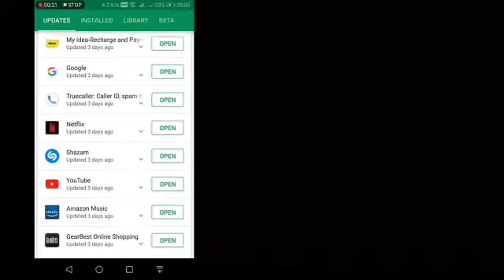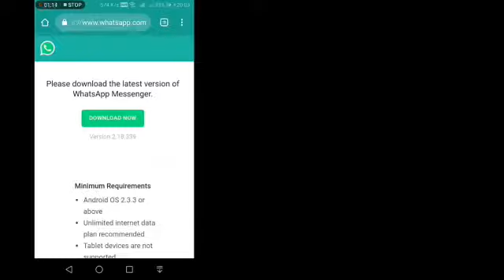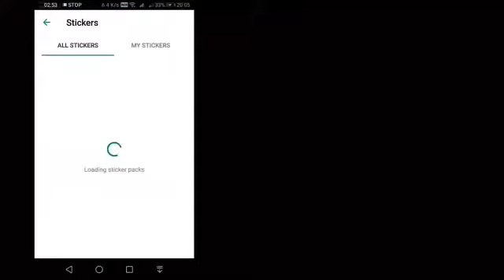How to Activate & Sand What's App Sticker's